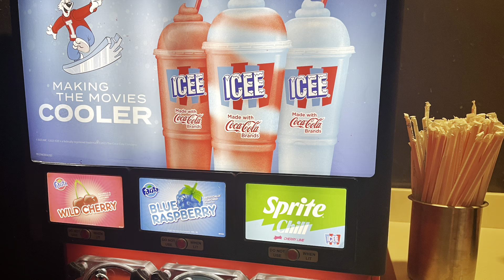Spectacular Ink Radio (SOOTTR)- 1992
Welcome to the world of Spectacular Ink Radio!

Creating Spectacular Ink Comics in 2004, Andre Brown built a detailed universe with a cohesive foundation that made things self-explainable and quite enjoyable. This channel talks not only about Spectacular Ink's flourishing properties, but also about games, other comics, streaming/ TV, anime, and more! All within the geek realm!

Jump in our world and become Spectacular!

Straight Out Of The Theater Reviews are here!

Check out our reactions, quick impressions, and mini review of the hottest and latest movies we are excited to talk about!

1992/Film synopsis

Mercer is desperately trying to rebuild his life and his relationship with his son amid the turbulent Los Angeles riots in 1992. Across town, another father and son put their own strained relationship to the test as they plan a dangerous heist where Mercer works. As tensions continue to rise in the city, both families reach their boiling points when they collide.